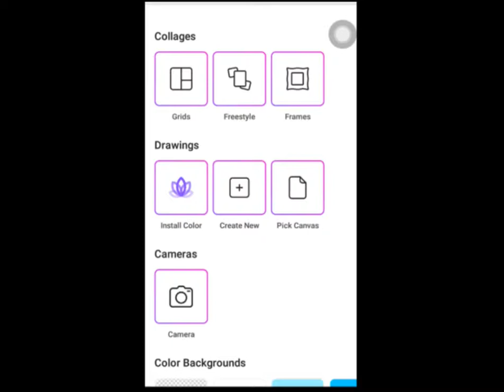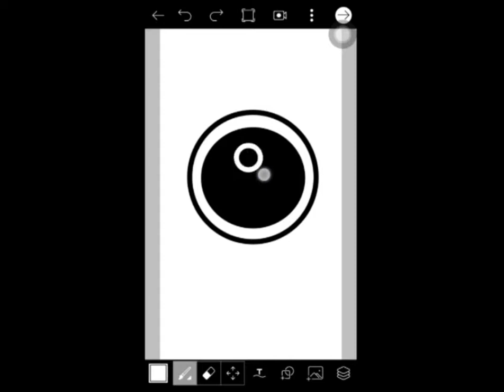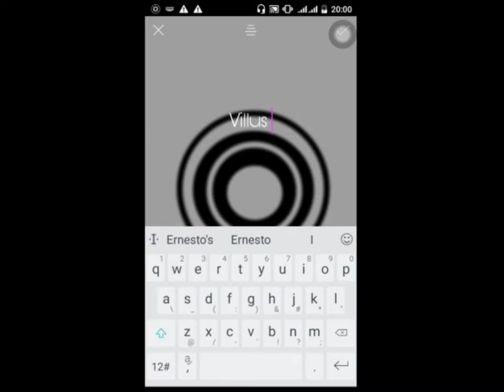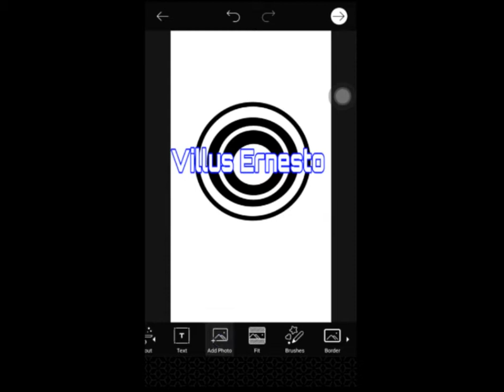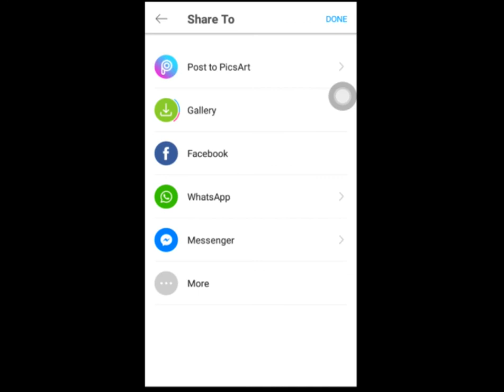Picsart Tutorial. Making a magazine logo cover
This video is about making a magazine cover with picsart on Android.